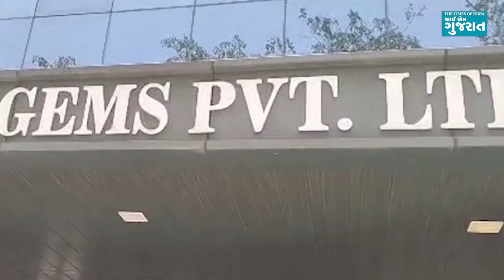રત્નકલાકારે કઈ રીતે કારખાનામાંથી સેરવી લીધા 1352 હીરા?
સુરત શહેરના વરાછા મિની હીરાબજાર સ્થિત અનભ જેમ્સમાં નોકરી કરતા રત્નકલાકારે રોજ આ કારખાનામાંથી 8-8 કેરેટ હીરા લેખે સતત 6 મહિનામાં 19.27 લાખની કિંમતના 1352 કેરેટ હીરા ચોરીને પૂર્વ કર્મચારી સાથે મળીને બારોબાર વેચી દેવાની ઘટના સામે આવતા ખભળળાટ મચી ગયો છે. ફરિયાદના આધારે પોલીસે બંને આરોપીઓની ધરપકડ કરીને વિવિધ કલમો હેઠળ ગુનો દાખલ કરીને કાયદેસરની કાર્યવાહી હાથ ધરી છે.